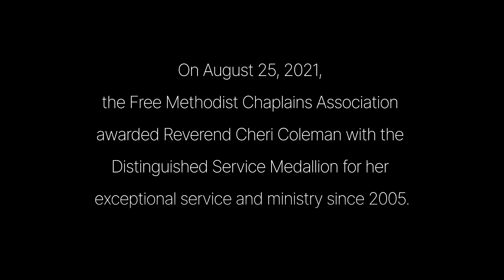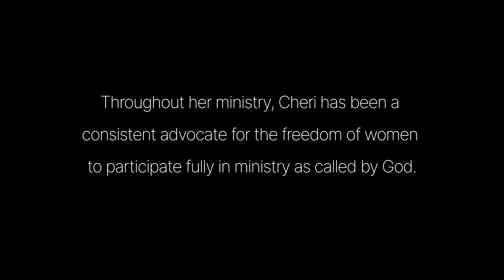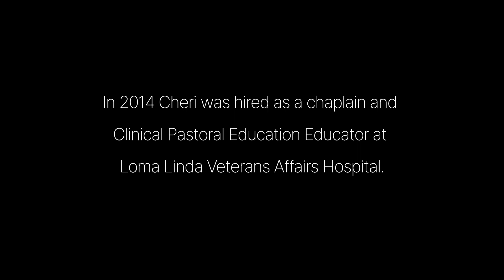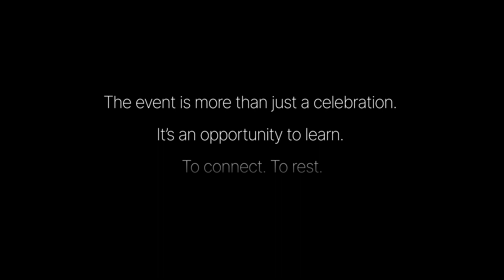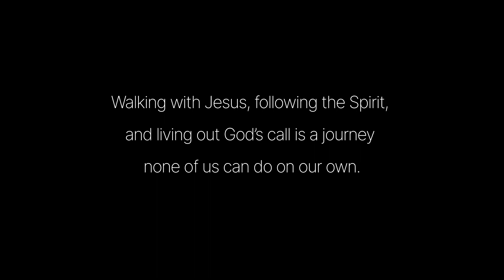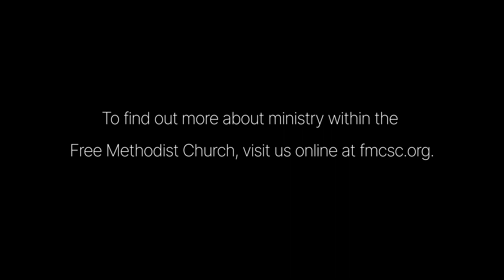Celebrating Cheri Coleman’s Distinguished Service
We are honored to announce that Cheri Coleman has been awarded the Free Methodist Chaplain Association Distinguished Service Medallion for her outstanding ministry representing the Free Methodist Church, highlighting over 20 years of service through chaplaincy and education. The award was presented to her on August 25, 2021.

Cheri currently serves as a chaplain and Clinical Pastoral Education Educator at Loma Linda Veterans Affairs Hospital, where she supervises chaplain residents, co-supervises the Holistic Mental Health specialty interdisciplinary training program, leads several support groups for veterans focused on well-being and spirituality, and serves on the Ethics Committee, the Whole Health team, and Patient Centered Care team. Her work includes educating and caring for patients, their families, staff and trainees.